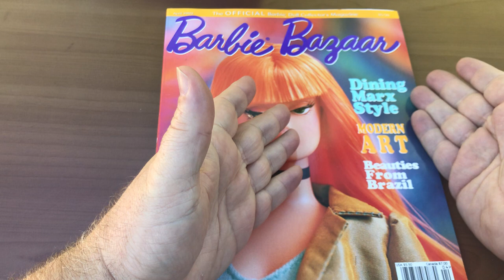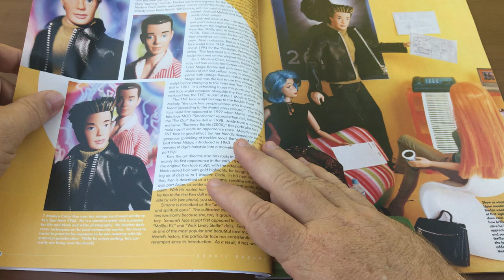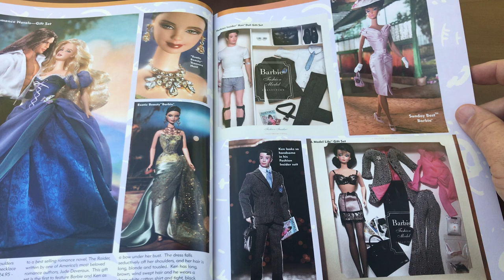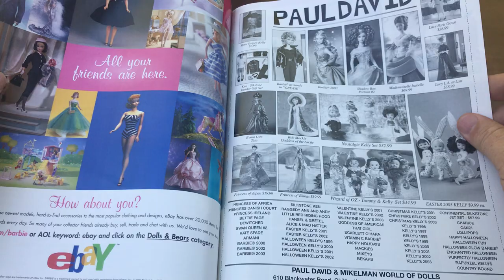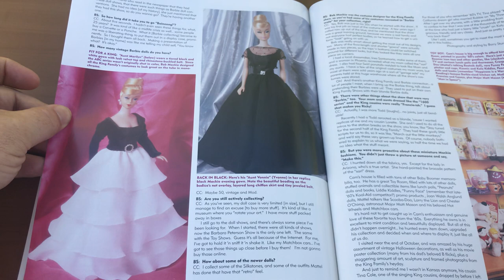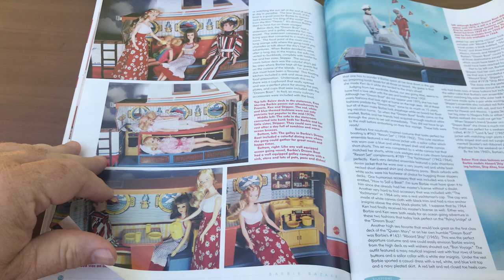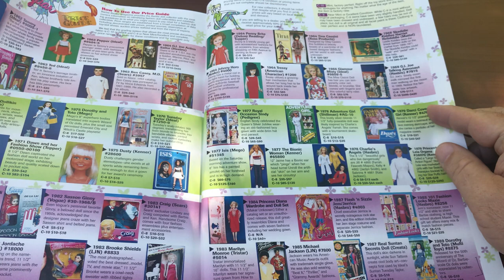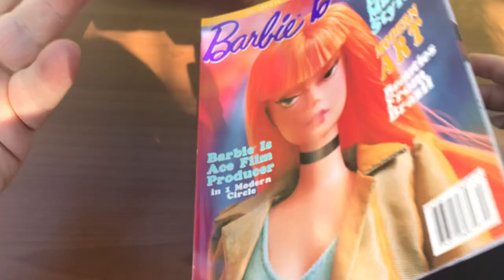Barbie Bazaar Volume 15 Issue 2 (April 2003)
using my old iPhone 7 so i won't get calls, i hope the video is as good as with the newer phone. lmk if i need to go back to the iPhone SP